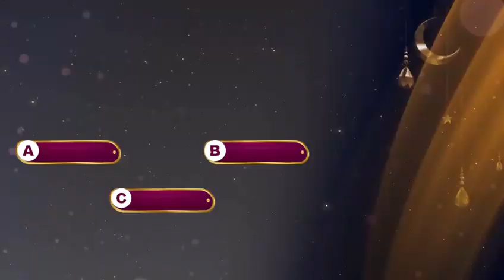Khatri Common Sense Show // Ramzan Special // Day 25 (Answer)🎉